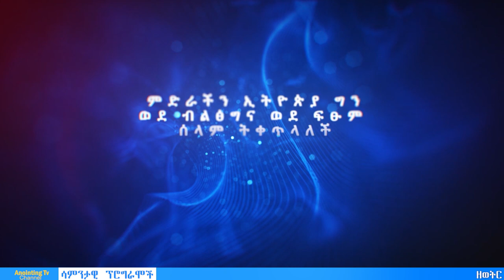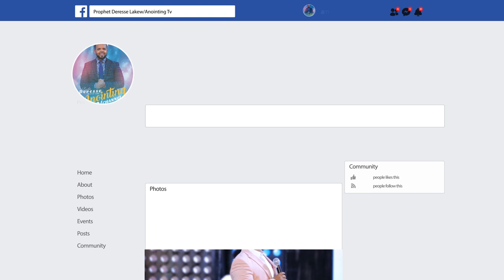አስደናቂ ዜና ትንቢቱ ተፈፀመ...BY MAN OF GOD PROPHET DERESSE LAKEW